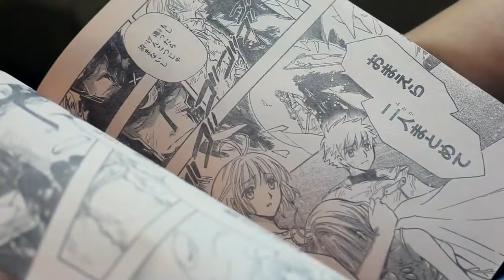Japanese Bullet Train (Fastest train in the world)